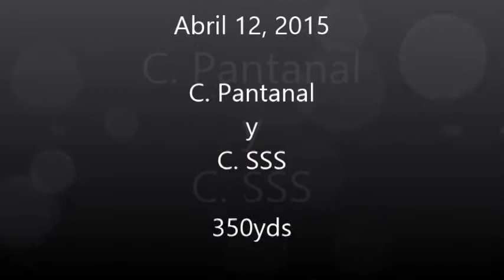11 C Pantanal y C SSS